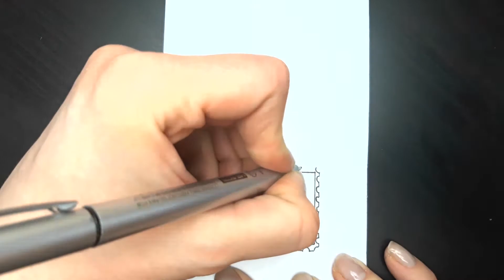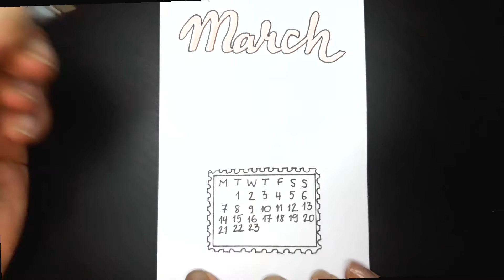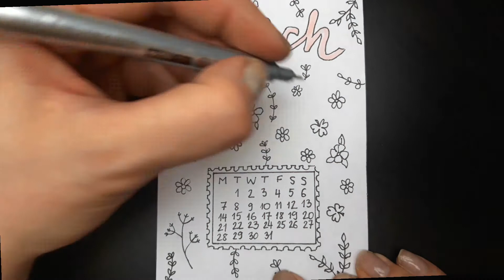How to draw a small desk Calendar with Flowers March 2022 easy step by step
Hello, In this video I'll show you how to draw a small desk calendar with flowers March 2022 easy step by step. I hope you like it.
Daisy.